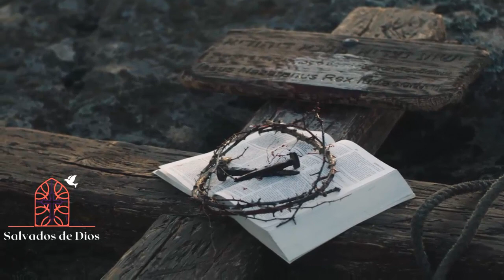Mateo Capitulo 25, Biblia Narrada por voz humana, Descubre el amor de DIOS.